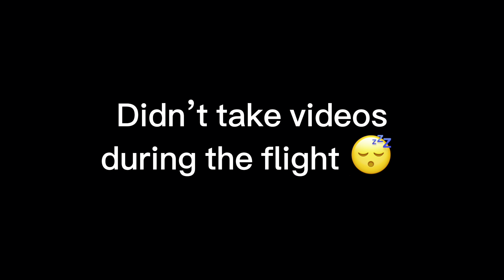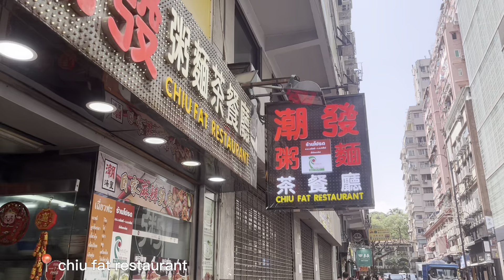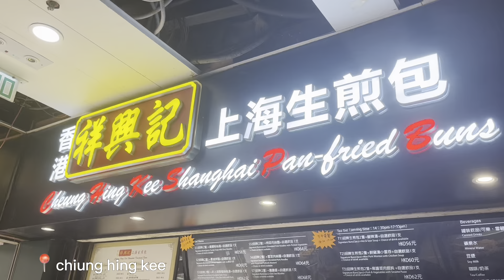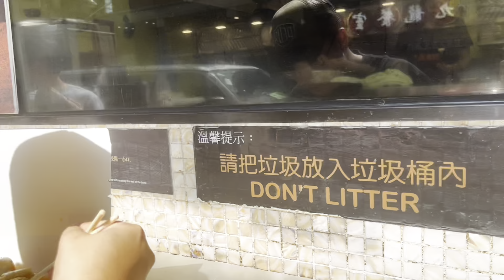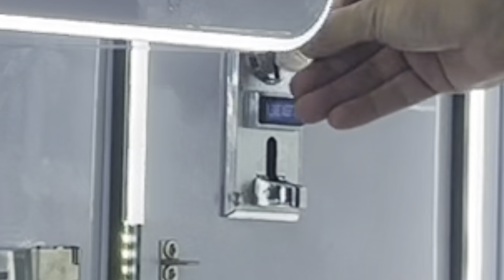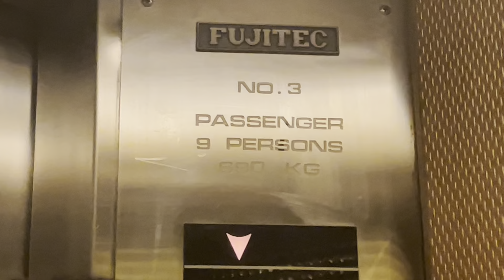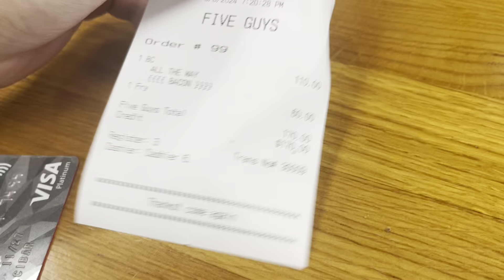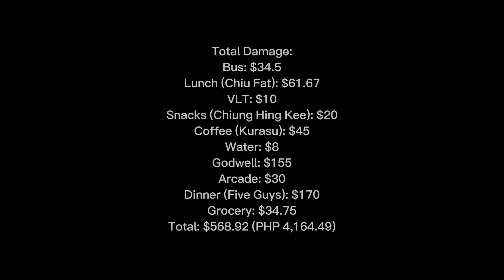hong kong day 1 | tst food crawl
Budgets:
Transpo: $34.5
Water: $8
Godwell: $155
Claw Machine Place: $30
Grocery (Water, Beer, Toothpaste): $34.75
Total: $568.92 (Php 4,164.49)

Travel And Accommodation
Round Trip (Cebu Pacific): $1029.69 (Php 7,537.33)
Travel Tax: $221.31 (Php 1,620)
Hotel (Best Western Plus Kowloon) : $549.91 (Php 4,025.34)
Total: $1,800.91 (Php 13,182.66)